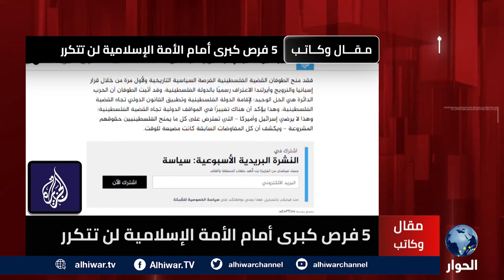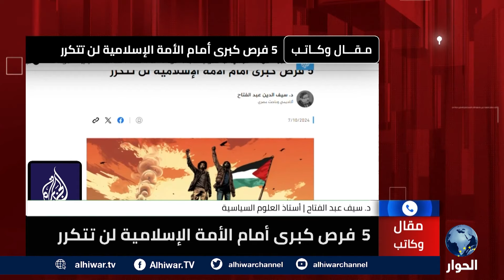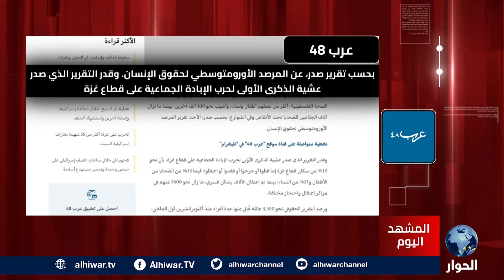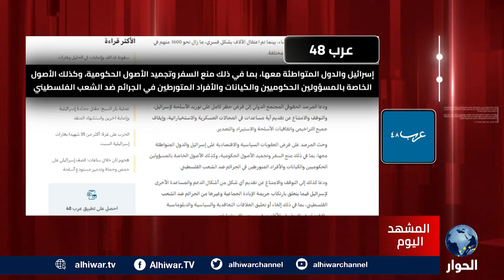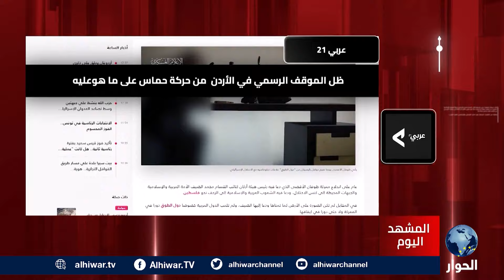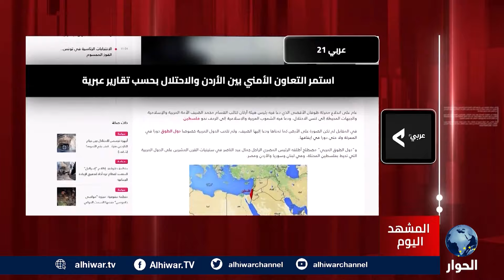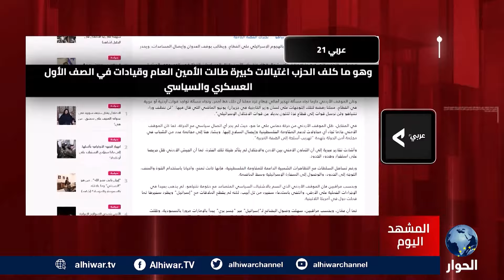أهل غزة خسروا كل شيء في حرب إبادة إسرائيلية وحشية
ما هي الفرص التي أعطتها غزة للعالم الإسلامي من خلال طوفان الأقصى؟
كيف سمح العالم لإسرائيل في التوحش على مدار عام دون حسيب أو رقيب؟
هل تتغير المنطقة العربية إلى الأبد بعد مسار 7 أكتوبر؟

المشهد اليوم | 07 أكتوبر 2024 | جمال أحمد يستضيف كلا من:
جلال الورغي، الكاتب والباحث.
محمد علوش، كاتب وإعلامي لبناني.
نهاد خنفر، أستاذ القانون والسياسة.
سيف الدين عبد الفتاح، كاتب ومحلل سياسي.